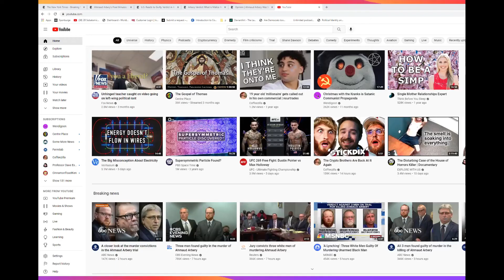Kyle Rittenhouse Interview Analysis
1. I would be described as "woke" by people inclined to do so, but have never directly been involved with activism.
2. I am mixed race, so neither "white" nor "black", but culturally white.
2. I am on average a classical liberal egalitarian, so a libertarian leftist.